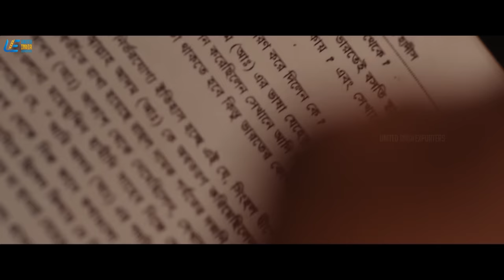Do Sardar Stop the Clash? - SARDAR | Tamil Movie | Karthi | Members Only | Full Movie link Below ⬇️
Sardar is an Indian Tamil-language espionage action thriller film written and directed by P. S. Mithran, produced by S Lakshman Kumar, under the banner of Prince Pictures

Movie : Sardar
Starring : Karthi, Raashii Khanna, Rajisha Vijayan, Chunky Pandey
Directed by : P. S. Mithran
Produced by : S. Lakshman Kumar
Released Year : 2022